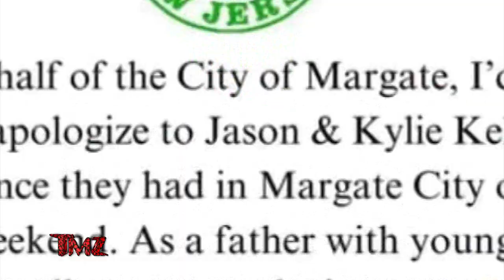TMZ On Demand: Kylie Kelce Confronts Rude Fan 5/29/24